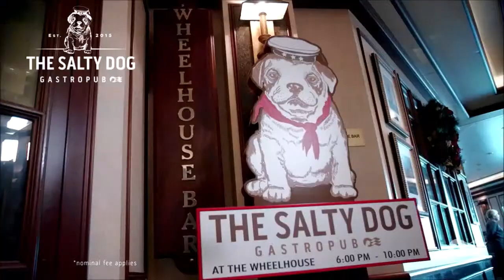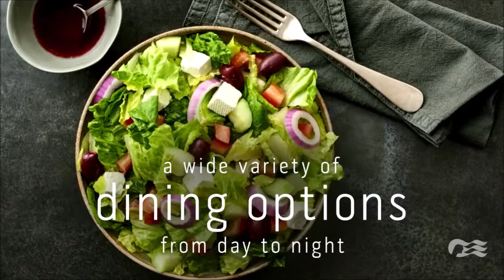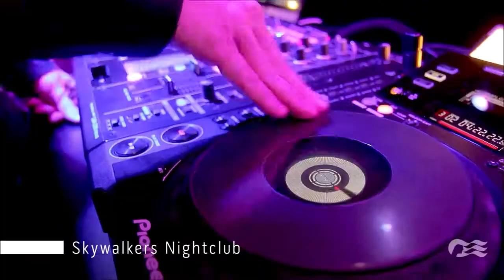Princess - Crown Princess